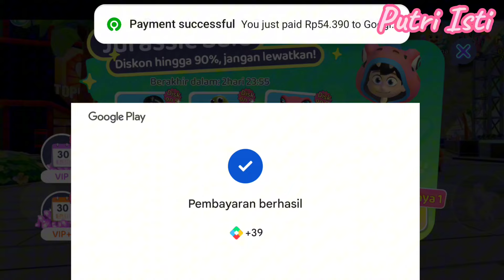DISKON‼️BELI & REVIEW BAJU DINOSAURUS | LIVETOPIA PARTY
Diskon besar-besaran ‼️ beli dan review baju dinosaurus di game livetopia party.